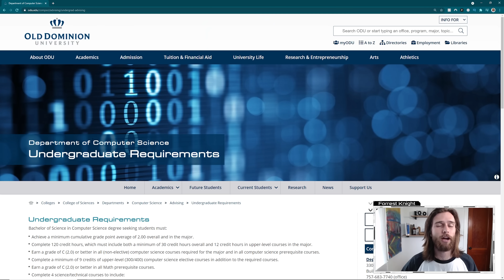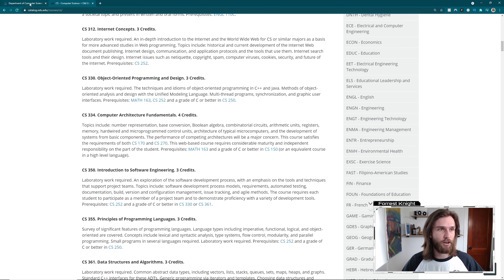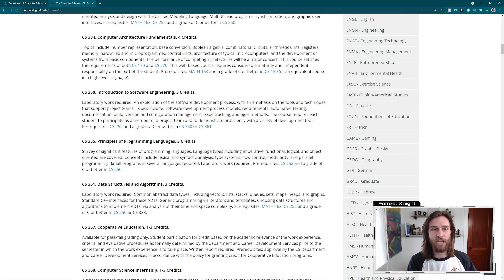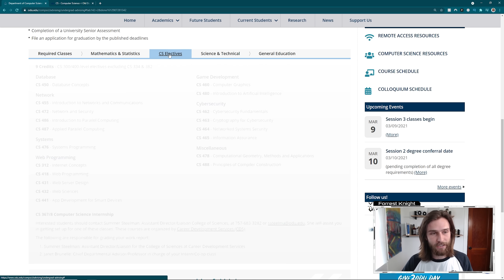Hey Computer Science Students, DON'T CHEAT!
The reason computer science students can't code upon graduation is because they cheat... maybe. I don't know. That's just a theory I have lol. But really, why don't many computer science students know how to code? There are plenty of required programming classes throughout your computer science degree, with many more elective programming classes that you can take. If you want to be a software engineer - meaning you explicitly choose programming classes as your electives - there's no reason you shouldn't have a solid grasp of how to code upon graduation. Even if you only take the required programming classes, you should still have a decent understanding of programming concepts.